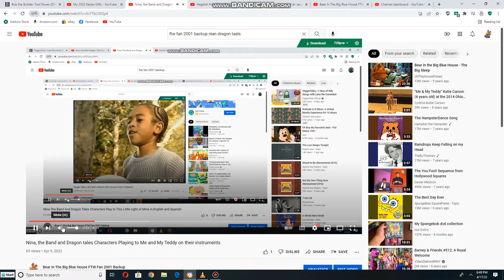Nina, And The Band And Dragon Tales Characters Playing Courageous Kristen The lion Trainer Music